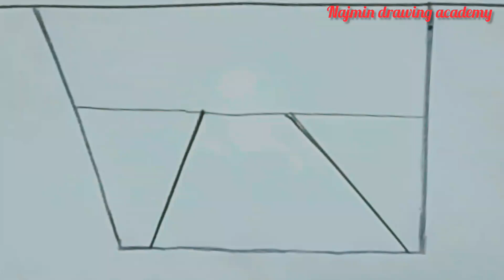Beautiful Drawing Pencil Drawings Bridge Scenery